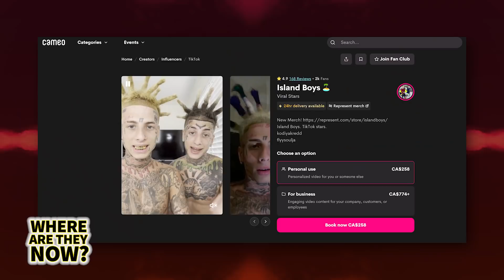The Island Boys | Where Are They Now? | How They Ruined Their Own Success?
The Island Boys exploded in popularity over on Tik Tok and managed to parlay that notoriety into reaching the top of the world of influencers. The boys even got booked at exclusive venues like Club Liv in Miami, although the audience reaction wasn’t all that great. Typing their name into Google Trends the twins are still pulling in a ton of interest following their recent walk out on The Impaulsive Podcast with Logan, Mike & George. They also linked up with the Nelk boys just a week ago and again it was drama filled with them getting into a fight with the toughest member of the group Gabe. That’s the bad news – the good news. They’ve dropped a music video for their viral song Island Boys and it did big numbers pulling in over 2 Million views in just a week. They have also gotten into the NFT game while acting extremely festive over on cameo doing shoutouts for their fans.

Special thanks to @Snordatdude1 @GeorgeJanko @Gattsu